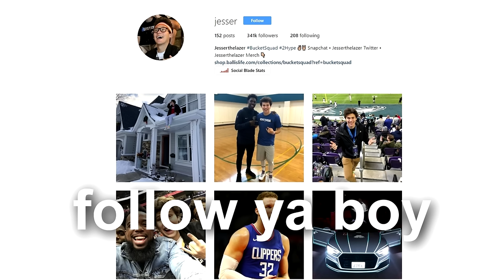INSANE 2V2 MINI HOOP BASKETBALL + 1V1 CHALLENGE!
We did 2v2 and 1v1 on the min basketball hoop!

Jesserthelazer - #202
United States

BucketSquad Family friendly Content for kids